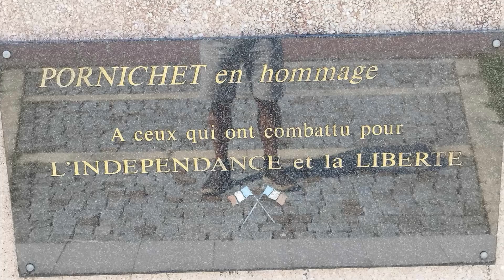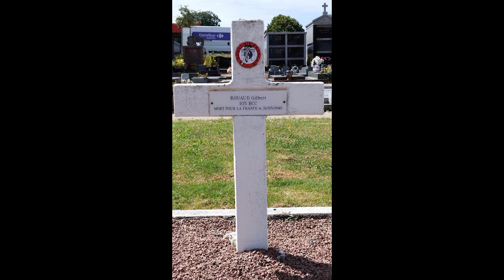vigo spain cimitery